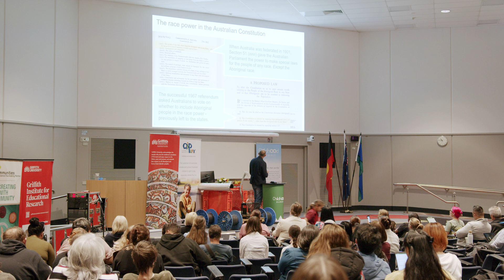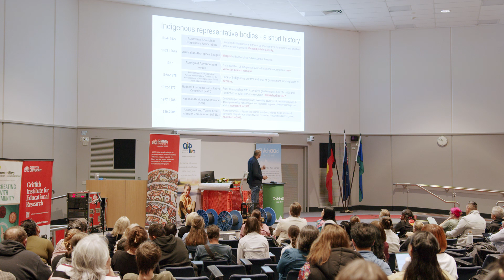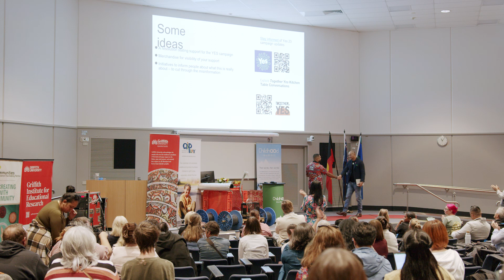Thomas Mayo - Next Generation Jarjum's Voices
This talk discusses the importance and place of the next generation in the cycle of breaking down stereotypes as we walk together towards reconciliation.

Thomas Mayo is a Kaurareg Aboriginal and Kalkalgal, Erubamle Torres Strait Islander man. He is the National Indigenous Officer of the MUA. Thomas is a signatory of the Uluru Statement from the Heart and has been a leading advocate since its inception in May 2017. He is the Chairperson of the Northern Territory Indigenous Labor Network, advises the Diversity Council of Australia and the From the Heart campaign, and is an executive member of the Northern Territory Trades and Labour Council. Thomas is the author of four books, and has articles and essays published in The Guardian, Griffith Review and Sydney Morning Herald.

Video brought to you from the 2023 Childhood Summit with thanks to the Australian Institute of Play.